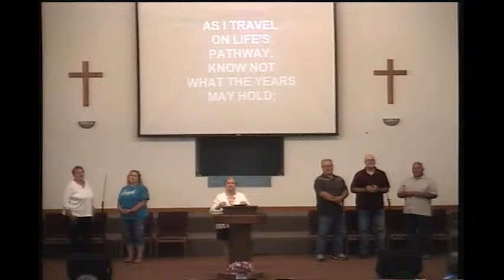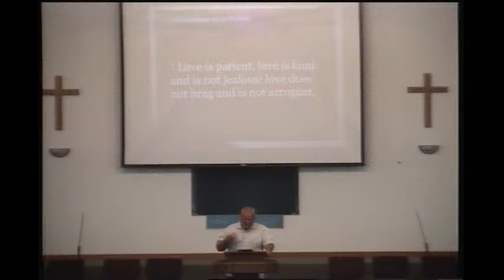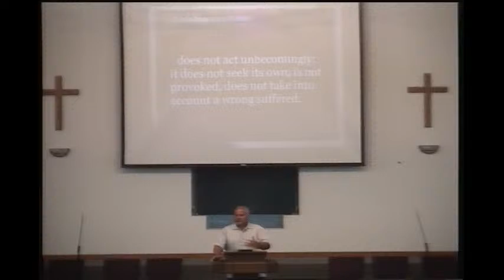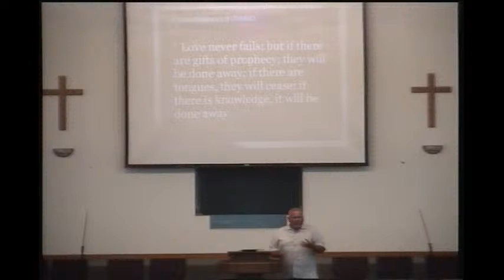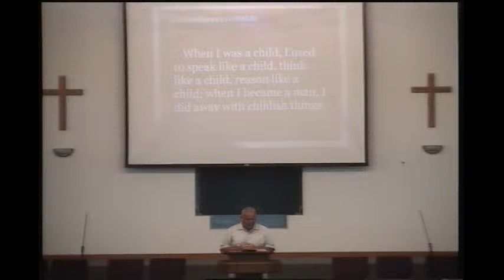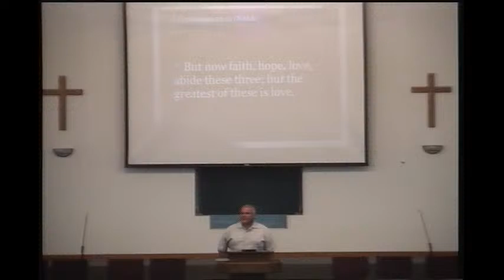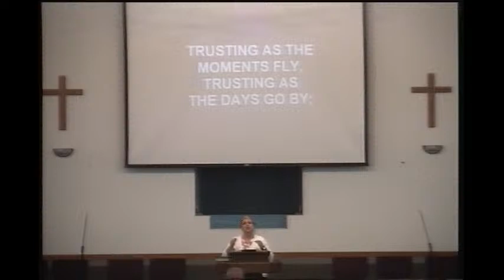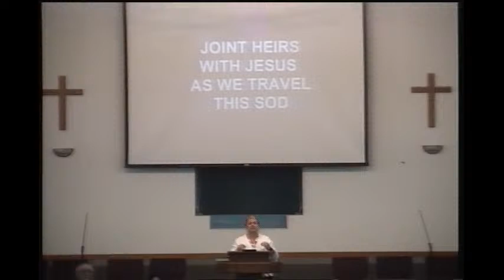Unity Baptist Church Vandalia, IL Live Stream